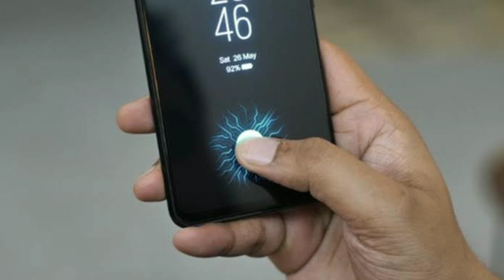Samsung Galaxy A70 32MP selfie full review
Hi friends in this video I have given you the complete details about samsung new phone, samsung galaxy A70 and in the last I have given my review weather this is worth for you to buy or not.

Samsung Galaxy A70 - 32MP SELFIE

1. My tripod

2. Vivo V9 camera

3. Caller Mic